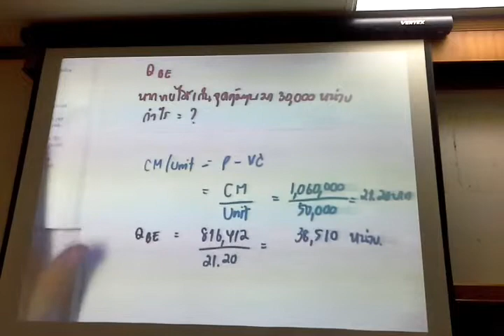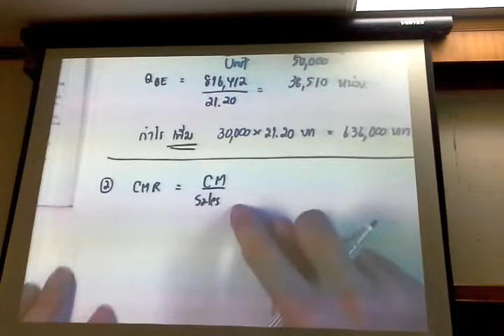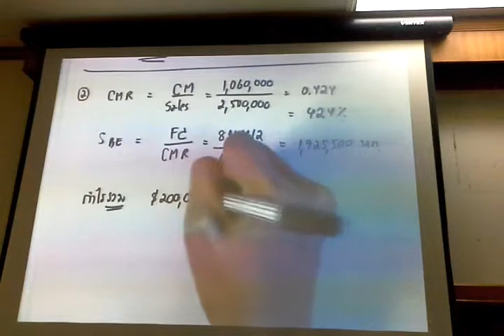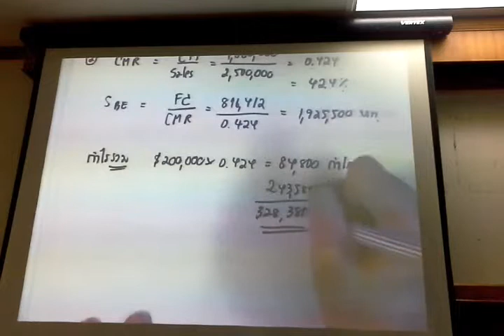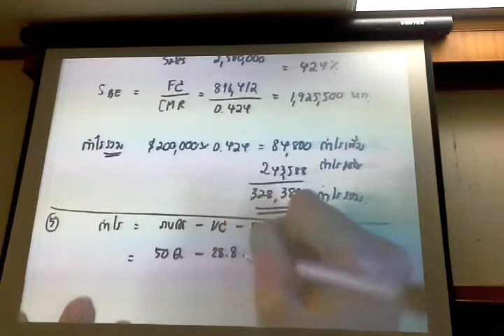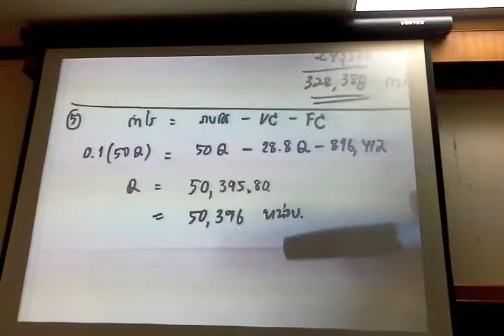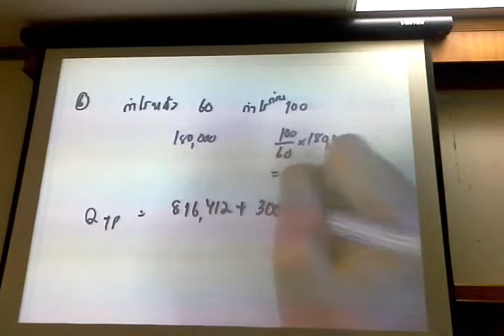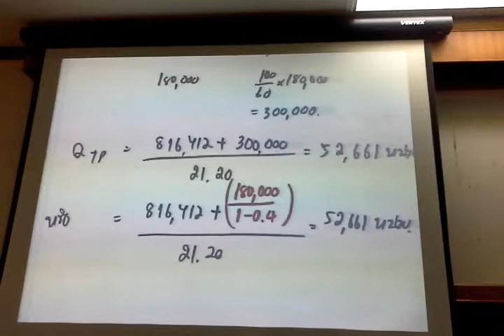Bus6014 20140815 Ch.11(3)